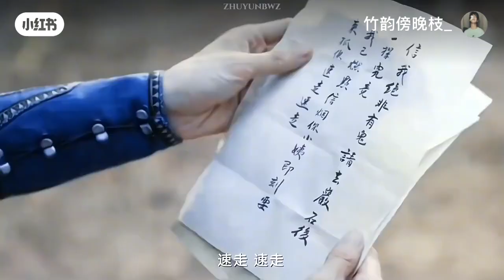Lilianhua thànhnghị chengyi thanhnghi liênhoalâu mysteriouslotuscasebook